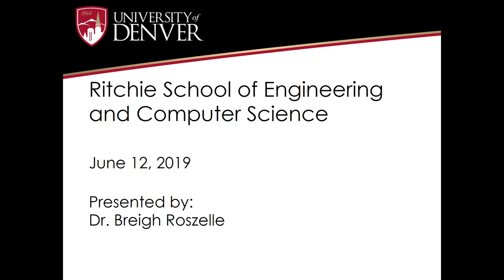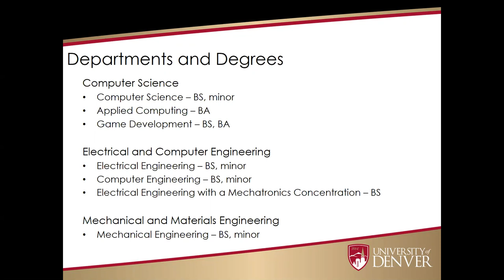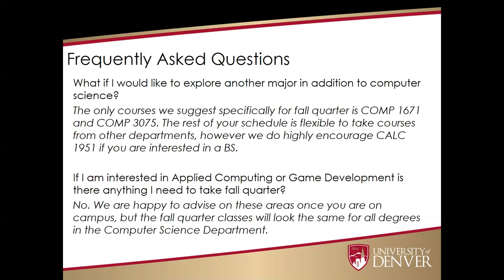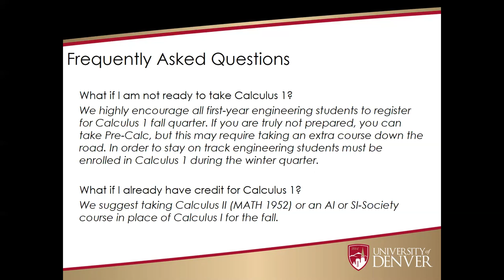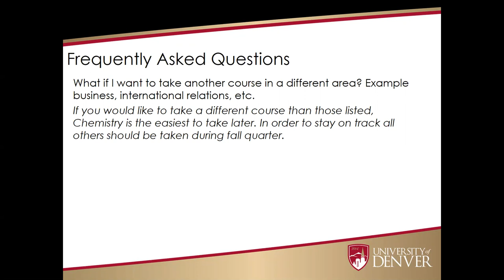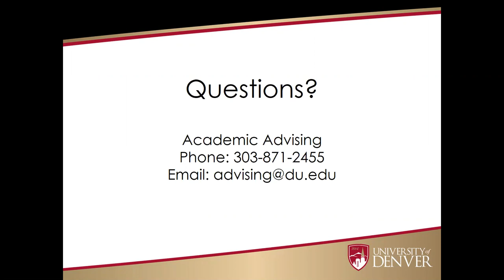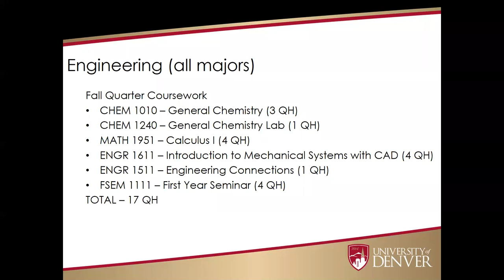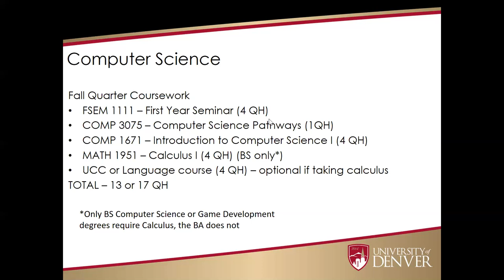Ritchie School of Engineering webinar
Dr. Breigh Roszelle describes requirements for Engineering and Computer Science majors and some frequently asked questions about course selection.